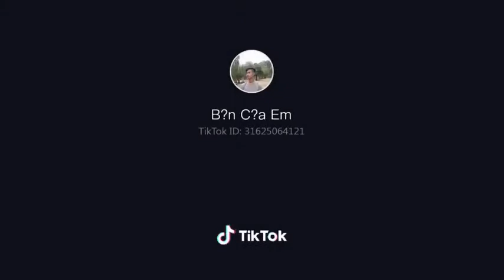Các chú tiểu bị bỏ rơi ở chùa